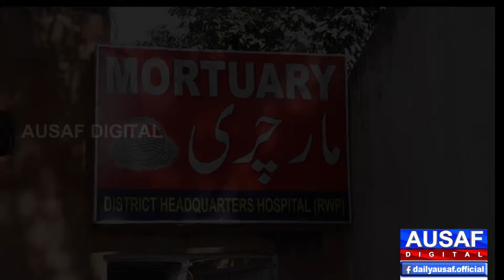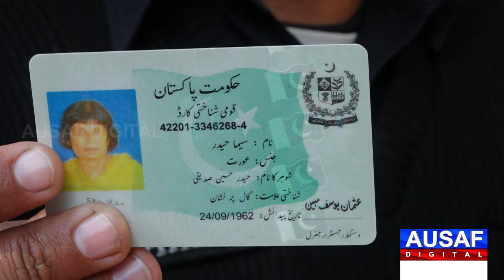Looking for the relatives || if some one knows, contact to Ausaf Digital